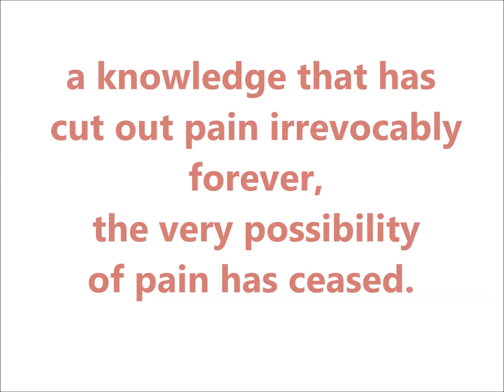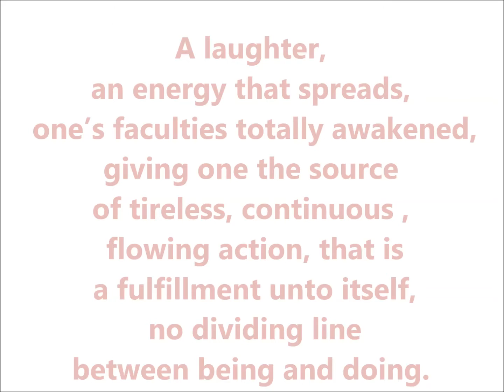A LAUGHTER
4) A LAUGHTER

coming from a deep
understanding that has
dismissed all problems,
 a knowledge that has
 cut out pain irrevocably
 forever,
 the very possibility
of pain has ceased.

a complete malice free
laughter that is a dance
 and a music unto itself.

A laughter , sweet,
infinitely sweet,
 touching the depths
 of the one who hears it.

a wonder at how life
 can be when all doubts,
 uncertainties end
and no revisiting thinkable.

an energy that spreads,
 one’s faculties totally awakened,
giving one the source
of tireless, continuous ,
 flowing action, that is
 a fulfillment unto itself,
 no dividing line
between being and doing.

that is a life and a meaning
 and a reason unto itself….